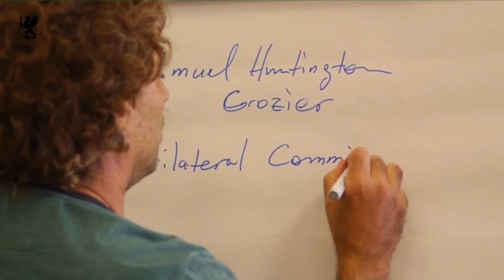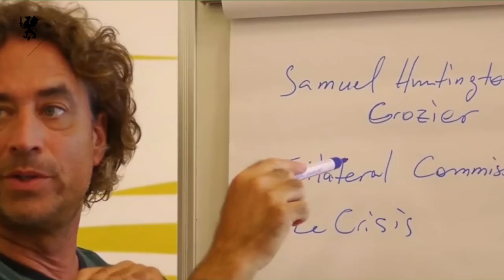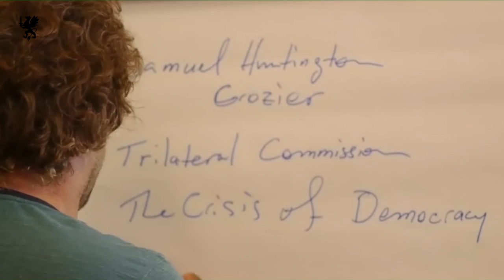Antonio Negri & Michael Hardt. Capitalist Control and Forms of Life. 2014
Antonio Negri and Michael Hardt, Italian and American philosophers and political theorists, sharing their characterization of modern and postmodern life forms under capitalist control, including a discussion of taylorism, fordism, and Adorno and Horkheimer's "Dialectic of Enlightenment." Subtopics discussed are state power, resistance, colonialism, the welfare state, marxism, automatization and the service economy. Excerpt from a larger workshop with Hardt & Negri for students of the European Graduate School EGS, Media and Communication Studies department program, Saas-Fee Switzerland, Europe 2014: Antonio Negri and Michael Hardt.

Michael Hardt, Ph.D., born in Washington DC in 1960, is a political philosopher and literary theorist currently based at Duke University, North Carolina. While pursuing an undergraduate degree in engineering, Michael Hardt worked for solar energy companies in the United States and Italy. After college, in the early 1980s he became a part of the Sanctuary Movement, which helped refugees from Guatemala and El Salvador enter and stay in the United States with the aim of contesting the US funded wars. In the mid-1980s he became interested in radical Italian politics, met Antonio Negri, and began working together with him.

Antonio "Toni" Negri (born 1 August 1933) is an Italian Marxist sociologist and political philosopher, best known for his co-authorship of Empire, and secondarily for his work on Spinoza.
Born in Padua, he became a political philosophy professor in his hometown university. Negri founded the Potere Operaio (Worker Power) group in 1969 and was a leading member of Autonomia Operaia.[1] As one of the most popular theorists of Autonomism, he has published hugely influential books urging "revolutionary consciousness."

Upon completing Empire, Hardt and Negri felt the need to further elaborate on the subject or form of an alternative. Therefore, in Multitude: War and Democracy in the Age of Empire they examine the possibilities of cooperative resistance to the new global order. Hardt and Negri decided to work upon this question by rethinking the concept of the working class which they refuse to see as a homogeneous group. They formulate the need for a political party that will have a form of a horizontal network structure without a centralized point of decision or leadership. For this, they have found the inspiration in several organizations created after the 1960s in order to defend the rights of marginalized groups such as the black power, civil rights movement, homosexual and queer organizations. Established in such a way with no centralized power, these organizations raised the question of the possibilities of multiplicity to act together.

According to Hardt and Negri, the power of resistance is much stronger than what we might think and if held the right way, any tool can become one's weapon of revolution. Instead of trying to answer the question of what is to be done, they propose answering the question of what are people already doing, as a way to create a particular catalog of ideas for revolutionary practices. According to them, the main question about what democracy is today and what it could be in a global world will remain unanswered and in the realm of fantasy unless there is a subject that can fill it. Therefore, the new subject of democracy is exactly this entity they named 'multitude', and the democracy of the future can be saved only if there is a freedom to determine what are we to become.
In their third part of the trilogy entitled Commonwealth, Michael Hardt and Antonio Negri offer a framework in which to restore the meaning of the many corrupted concepts of political vocabulary. They will further elaborate their previous suggestions for the social change that can be obtained by using the current forms of class oppression by joining it with the necessity to rethink the common in communism in order for this change to actually happen.